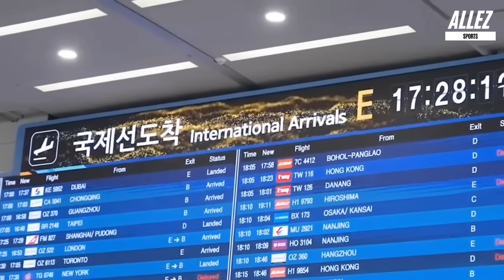MEGA AJAK BUKILIC KELILING TAIWAN! reaksi nyata "PANTAS SEMUA ORANG KAGUMI MEGA" Taichung Formosa